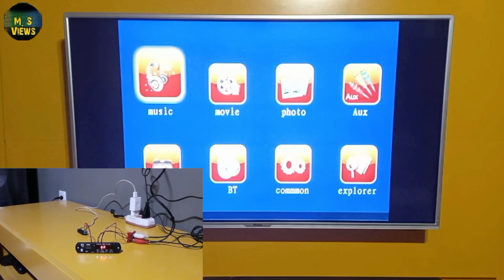Plaquinha mp3/mp5 Bluetooth com saída para vídeo muito Top.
Plaquinha mp3/mp5 Bluetooth com saída para vídeo.

Olá pessoal, essa é uma placa mp3 com saída para vídeo de montagem bastante simples e bem legal de usar, acompanha controle remoto.

Pessoal, comprei na shoppe faz tempo, o vendedor com quem comprei já encerrou o anúncio, mas vou deixar aqui um dos links que achei para quem quiser dar uma olhadinha.

Grande abraço, vlw.